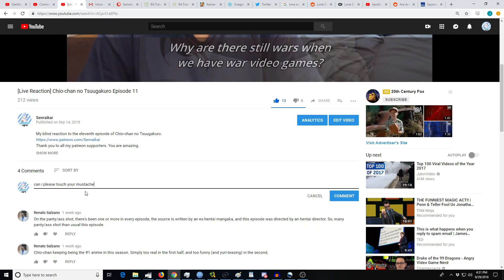[Reaction+Commentary] Hikaru no Go Episode 31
My blind reaction to the thirty first episode of Hikaru no Go.